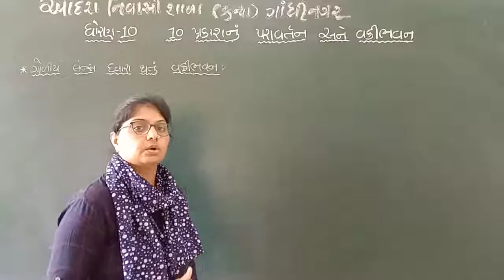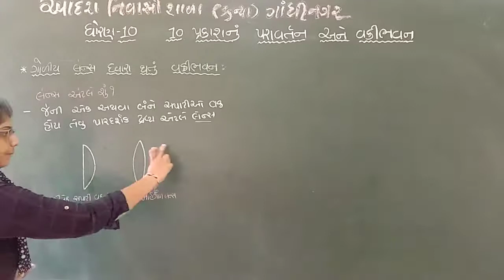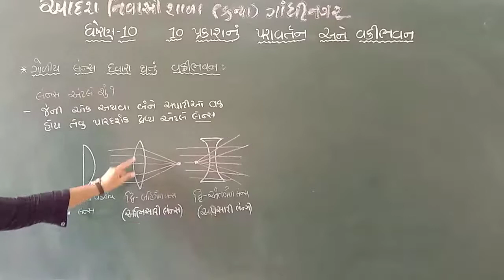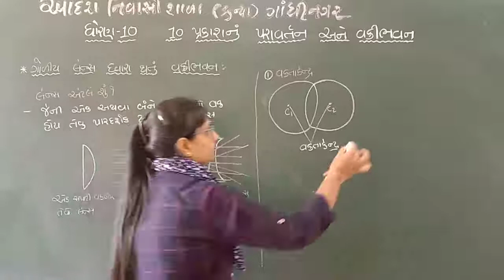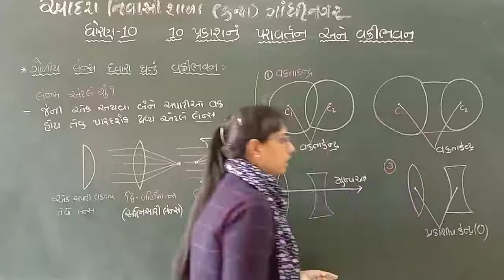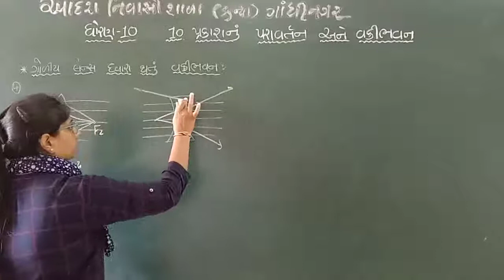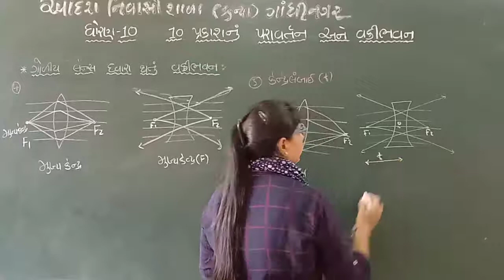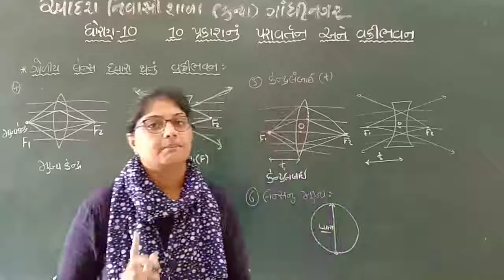Std 10Sci Chapter-10 Lec 5